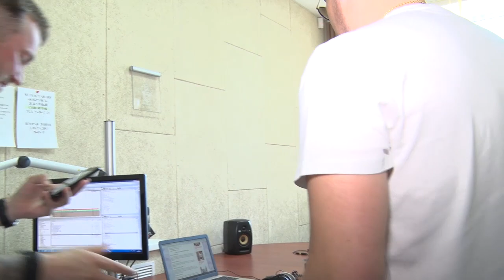«Брутаны и блондинка» / День рождения Блондинки, Руслан Алехно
Сегодня, 4 июня ведущая супер позитивного лайф шоу «Брутаны и блондинка» Наталья Ярыгина отмечает свой День рождения. К нам в гости на Zефир FM пожаловал наш земляк, — певец Руслан Алехно. И в честь Дня рождения Наташи мы решили сделать ей сюрприз и попросили Руслана лично поздравить нашу знаменитую блондинку с Днём рождения, как это получилось смотрите ЗДЕСЬ и СЕЙЧАС!